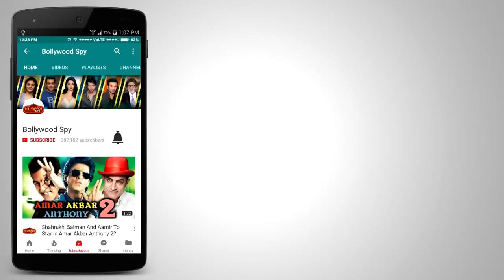Kapil Sharma Reveals THE REAL TRUTH Of Fight With Sunil Grover | Firangi Trailer Launch